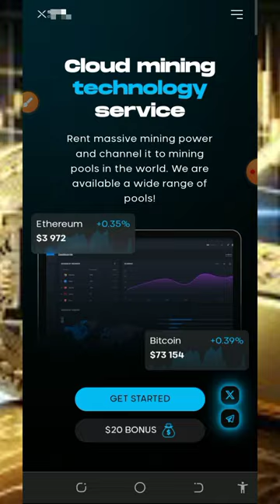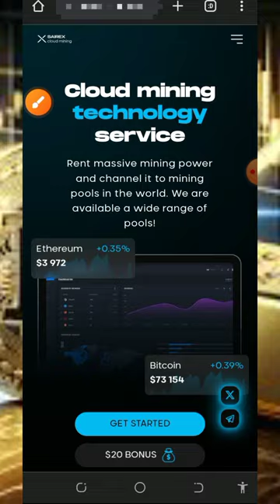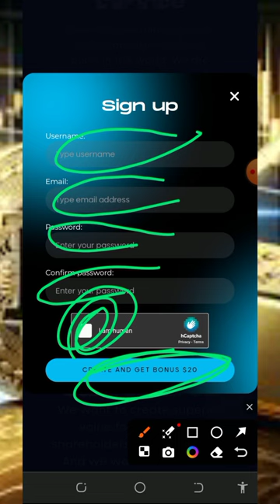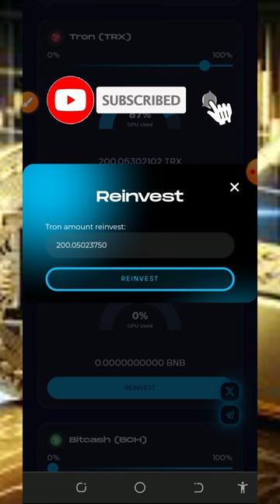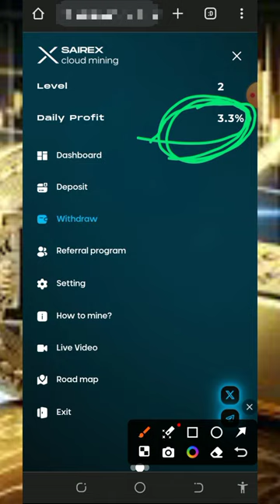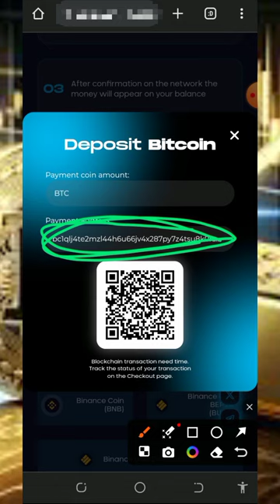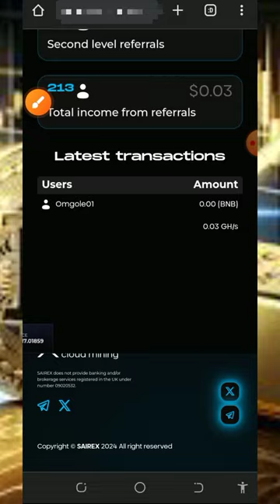BITCOIN Mining Site 2024 | Mine Upto 0.0068764 BTC Daily | EARN FREE BITCOIN 💫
This video is about a FREE BITCOIN MINING SITE where you can unlimited FREE BITCOIN with or without investment; join today and MINE FREE BITCOIN.

research

online income
cryptocurrency tutorial
btc mining
btc mining 2024
dogecoin mining
bnb coin
crypto mining
android mining
airdrop income
crypto airdrop income
airdrop income
crypto faucet
Bitcoin 2024
Tron Trx 2024
Binance 2024
Litecoin 2024
Dogecoin 2024
Ethereum 2024